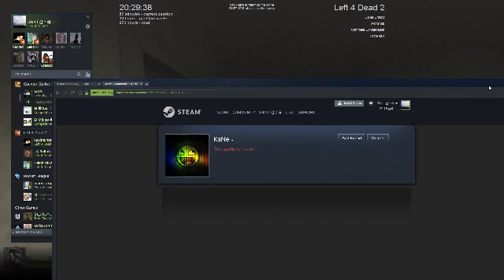Left 4 Dead 2 2020 04 11 20 30 44 51 DVR